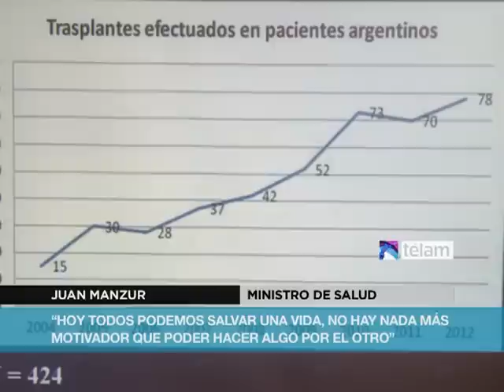Manzur: "Tenemos los mismos indicadores de calidad que los mejores centros del mundo"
El ministro de Salud, Juan Manzur, destacó hoy que Argentina tiene "los mismos indicadores de calidad que los mejores centros del mundo" para el trasplante de médula ósea destinado a personas que no tienen un donante compatible entre sus familiares.
El ministro, en el marco de la distinción a siete personas que donaron médula ósea luego de su inscripción voluntaria al Registro Nacional de Donantes de Células Progenitoras Hematopoyéticas (CPH) del Incucai, que este mes cumple diez años de su creación, destacó que "en materia de salud hay una década ganada".
A través del ministro Manzur, quien transmitió el mensaje, la Presidenta de la Nación saludó con afecto y agradecimiento a los presentes por todo lo que realizan en materia de donación.
Manzur recordó que "los pacientes que necesitaban trasplante de médula ósea debían irse al exterior, con todo lo que significa el desarraigo, estar fuera del contexto de los afectos, de la familia, y más con un problema extremadamiente grave de salud".
"Hoy podemos realizar el trasplante acá y con el mismo nivel de otros países, y esto habla de la capacidad de respuesta del sector sanitario argentino", destacó el ministro.
El titular de la cartera sanitaria recordó una frase de Ramón Carrillo, quien sostenía que "los avances de la ciencia y la tecnología no sirven si no están a disposición de todos los que lo necesitan", al referirse al desafío del Estado de generar accesibilidad en los procesos de salud.
Al respecto sostuvo que "en estos diez años hemos logrado este sueño, hemos ampliado la equidad, pero debemos continuar este proceso y nuestra meta tiene que ser la que dijo el primer ministro de Salud argentina y el padre del sanitarismo argentino, Carrillo".
"Hoy es un día que nos tiene que convocar a redoblar los esfuerzos por la donación", recalcó Manzur, y agregó que "todos podemos salvar vidas, y no hay nada más motivador que poder hacer algo por el otro".
El ministro, junto al titular del Incucai, Carlos Soeatti, y del Registro Nacional de Donantes de CPH, Gustavo Piccinelli, entregó distinciones a los siete donantes que durante 2011 y 2012 donaron médula ósea luego de haberse inscripto en el Registro.
Además se otorgaron placas de reconocimiento a diversos centros de hemoterapia comprometidos con la labor del Registro de todo el país, y también al ex titular del Registro, Víctor Morales, por la labor emprendida desde la creación del organismo hasta el año 2012.
Micaela, una joven que donó médula ósea en 2011 a un paciente del exterior, destacó la necesidad de "concientizar a la sociedad y que cada día seamos más donantes, porque con algo muy simple se hace algo muy grande".
"Cuando me llamaron me sorprendí porque es dificil que coincida el código, pero sucedió y la verdad es que estoy muy agradecida con los profesionales del Registro y del Incucai por el trato, porque estuvieron presentes durante el proceso, porque me contuvieron", dijo Micaela.
Mario, quien donó CPH en 2011, también apuntó a la satisfacción que genera la donación, al destacar que "fue muy lindo poder donar, aunque al principio tuve miedo, porque pensaba, como todos, que te sacan algo de la columna vertebral".
"Me di cuenta de mi equivocación cuando me explicaron todo el procedimiento", afirmó Mario, y Roxana, una mujer que donó médula a una niña a quien logró conocer luego del trasplante y actualmente tiene un gran trato, destacó que "es muy sencillo, similar a donar sangre".
El Registro Nacional de Donantes de Células Progenitoras Hematopoyéticas (CPH) del Incucai se creó hace 10 años y desde entonces unas 65.000 personas se inscribieron en el registro y 420 pacientes recibieron un trasplante.
Los requisitos para ser donante de médula ósea son estar sano, tener entre 18 y 55 años y pesar más de 50 kilos. Hay que dirigirse al centro de donantes más cercano, que funcionan en los servicios de Hemoterapia de hospitales en todo el país, y donar una unidad de sangre.
Las CPH sólo se donan si hay alguien que lo necesite y que sea un 100% compatible con el código genético del donante. Para mayor información se puede visitar la página web o llamar a la línea gratuita 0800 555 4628.